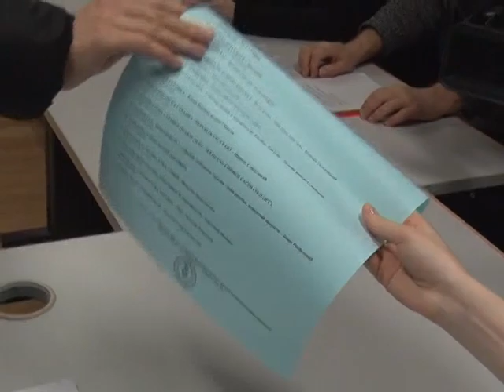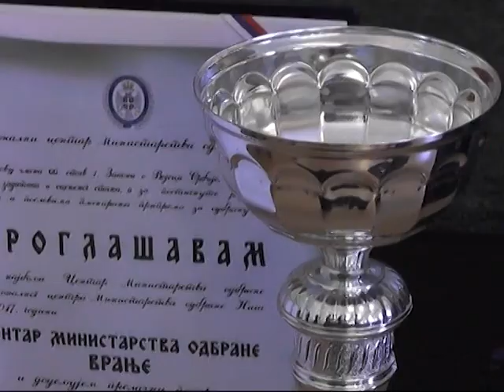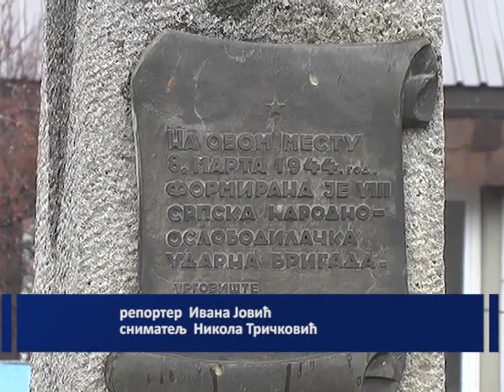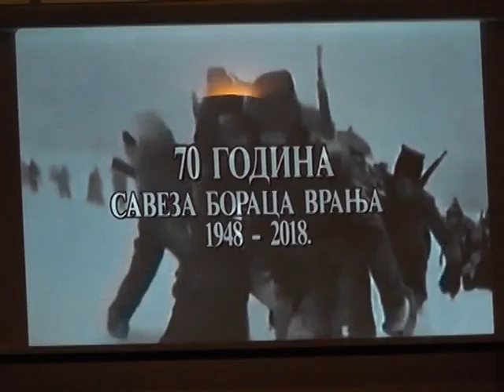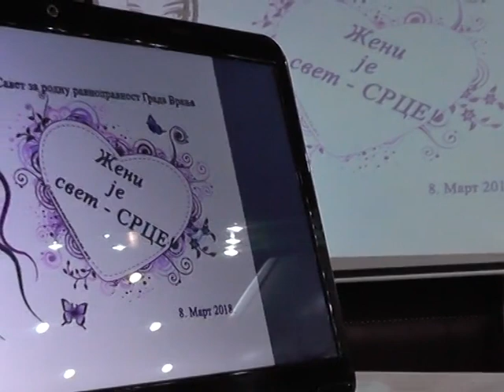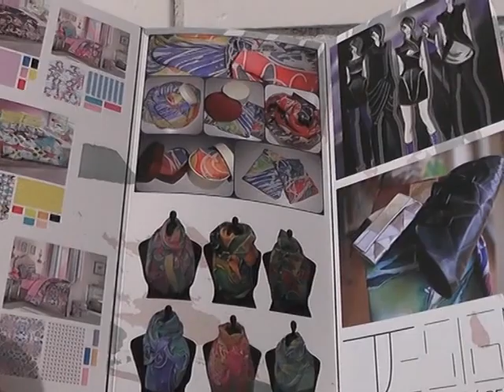PROGRAM PLUS - 10 03 2018